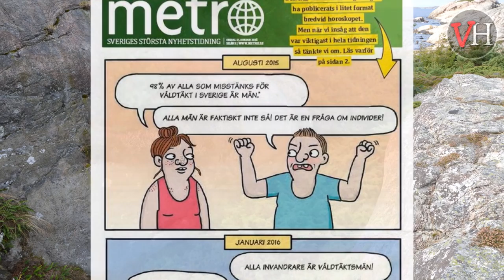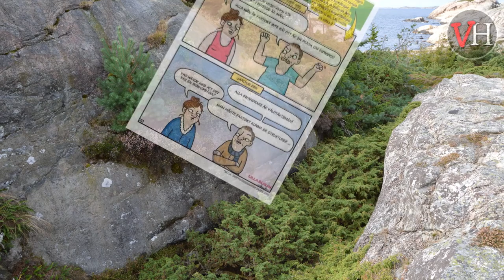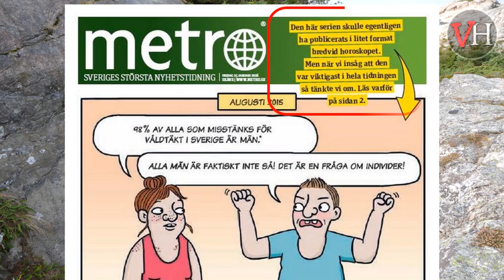Metros senaste dumheter